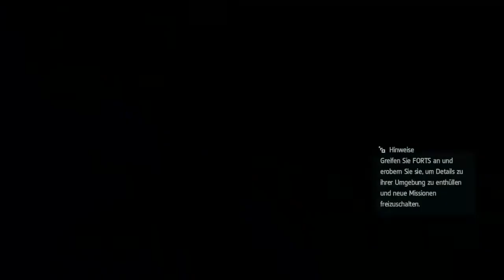Let's Play Assassins Creed 4 - Black Flag [HD][German] 101 - Im Zeichen des Verrates